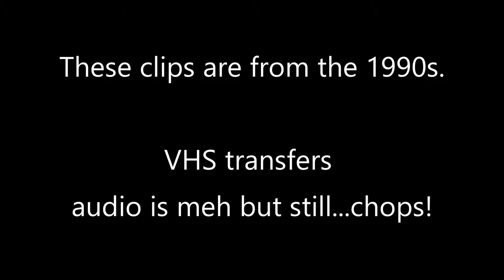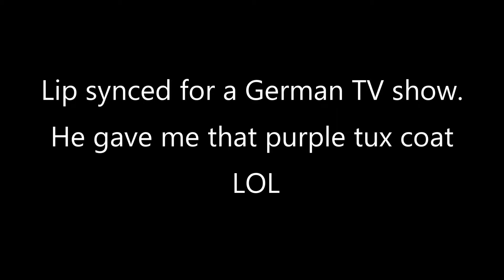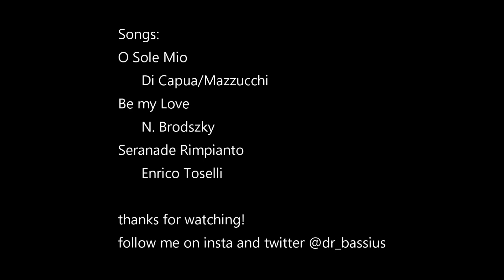My dad was a professional tenor.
My dad was a professional tenor. These three songs are footage from the mid 1990s.  The first was him, but lip-synced for television in Europe. The other two are live from concerts/festivals.. Enjoy!